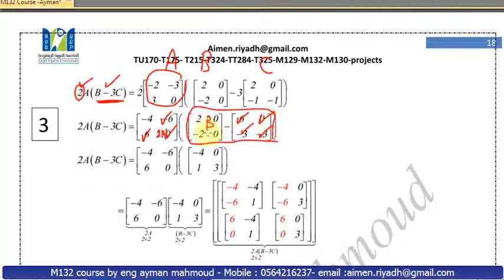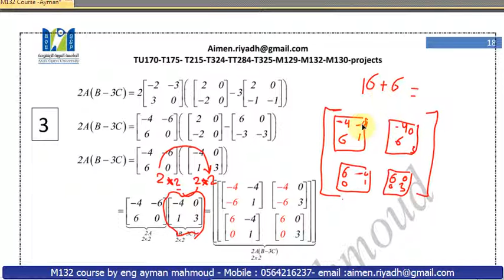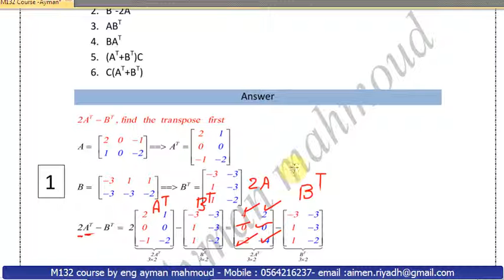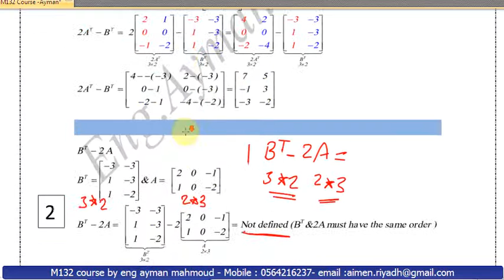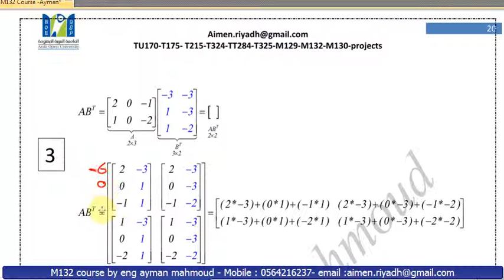AOU courses BY eng Ayman mahmoud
السلام عليكم كورس linear algebra
مهندس ايمن محمود